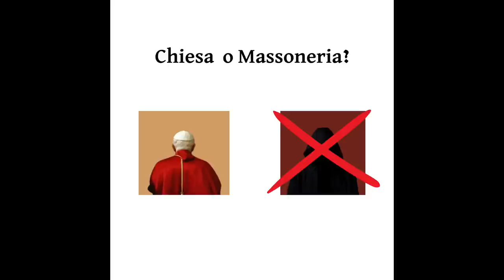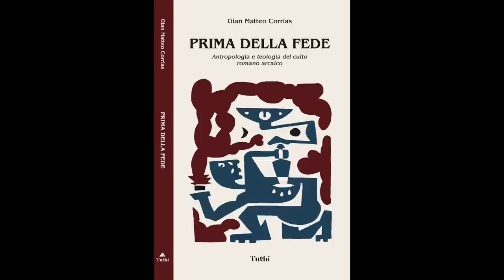Chiesa o Massoneria? | Mauro Biglino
L’iscrizione alle associazioni massoniche è proibita dalla Chiesa che riconosce nella Massoneria idee filosofiche e concezioni morali opposte alla dottrina cattolica. Ma siamo sicuri che le due "confraternite" siano così lontane in linea teorica? Mauro Biglino propone un test che dimostra quanto sia spesso difficile distinguere le rispettive affermazioni delle due "organizzazioni".
Membership in Masonic associations is prohibited by the Church, which recognizes in Freemasonry philosophical ideas and moral conceptions opposed to Catholic doctrine. But are we sure that the two "brotherhoods" are so far apart in theory? Mauro Biglino proposes a test that shows how difficult it often is to distinguish the respective claims of the two "organizations." 🇬🇧 English subtitles.

Fonti delle citazioni:
Nuovo Testamento, "Prima Lettera di Pietro"
Leclercq J., "Note sur la liberté politique", San Sebastian (Spagna) 1948
Esortazione Apostolica post-sinodale "Sacramentum Caritatis", Vaticano 2007
AA.VV., "Compendio della Dottrina Sociale della Chiesa", Vaticano 2004
Danesin L. (a cura di), "La Massoneria liberale", Atanor, Roma 2006
Danesin L. (a cura di), "In cammino verso la luce", Atanor, Roma 2007
Mainguy I., "Simbolica massonica del Terzo millennio", Ed. Mediterranee, Roma 2006